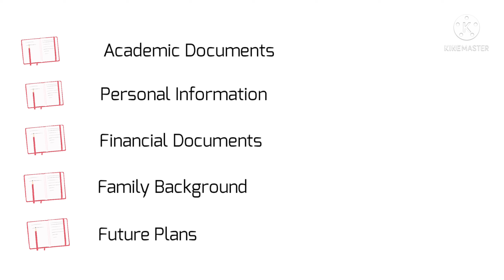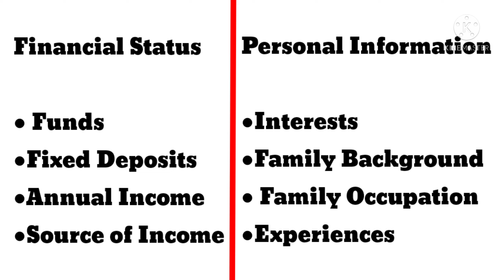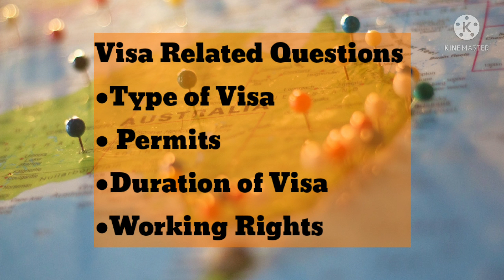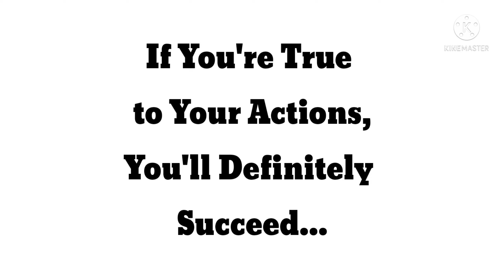GTE Interview for Australia 🇦🇺|What is GTE Interview? Introduction and Overview of Type of Questions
This video consists of the introduction to the GTE interview. It can be telephonic or a skype call as well. This Interview is mandatory and the admission of a student to any of the university in Australia is subject to the condition of a successful GTE interview.

Watch this video and ask you about any kind of doubts you have.